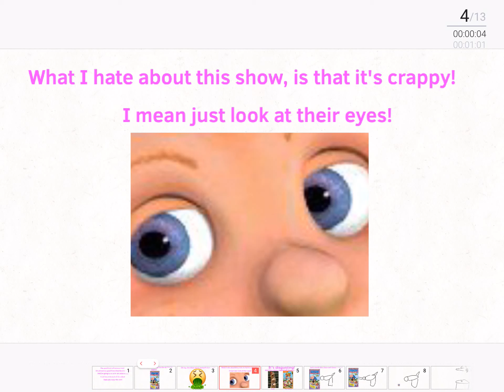Dashie Rants Ep 3: Jay Jay the Jet Plane (lil announcement at the end)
Hey guys! I’d thought I bring this back up! I absolutely hate Jay Jay! If you like it, I respect your opinion! Also it’s almost my good friend Kala Naria the Puffatoo’s birthday and I want to do a Fan art collab of her! On September 28 it will start and on October 5th, it’ll end! If you make fan art of her, you have to put in the video KalaNariaBirthdayFanArt or it won’t count! I hope you enjoy this video!
Top Wing is owned by Nickelodeon
I do not own Nickelodeon.
Also please do not block this Vicaom!